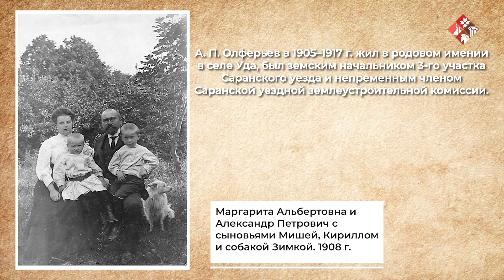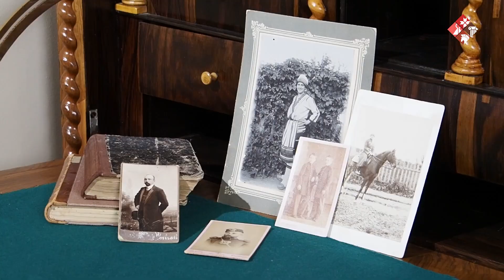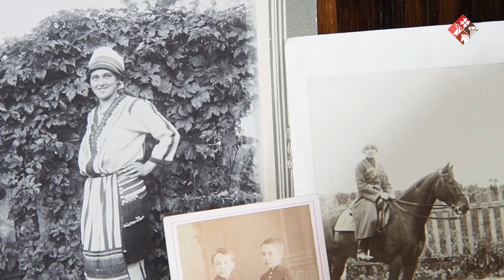Новые поступления от потомков дворян Олферьевых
В фонды краеведческого музея поступили новые материалы, связанные с историей рода дворян Олферьевых. Они были переданы Олферьевым Алексеем Михайловичем и Капрановой (Олферьевой) Надеждой Владимировной. А. М. Олферьев является доцентом Московского университета природообустройства (СХА им. К. А. Тимирязева), а также членом таких организаций как Российское Дворянское Собрание, Историко-родословное общество, общество потомков участников Отечественной войны 1812 г. и «Боевое братство». Н. В. Капранова руководит Калужским заводом электрооборудования «КТК», а также ведет большую благотворительную работу в Калужской и Ярославской областях. На территории мордовского края Олферьевым принадлежали такие населенные пункты как Лопатино, Болотниково, Уда и Глафировка (все они ныне относятся к Лямбирскому району). Видеосюжет познакомит вас с частью переданных в музей вещей, рассказывающих историю разных представителей рода Олферьевых.